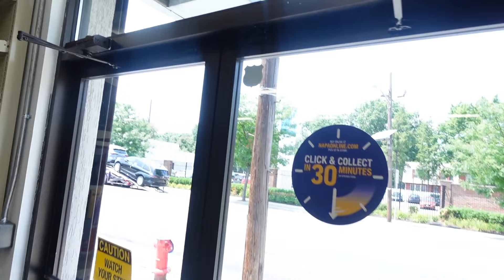Napa Parts Store ( PARTS HAUL )